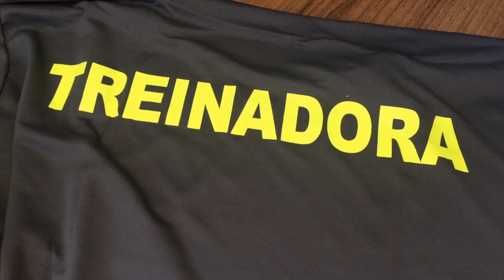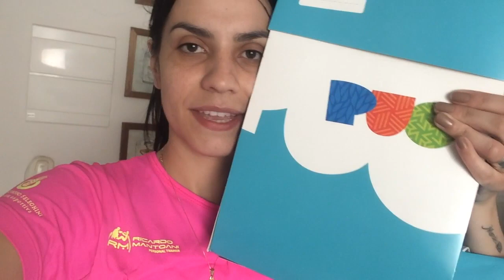VIDA DE MÃE E MULHER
▬▬▬▬▬▬▬▬▬▬▬▬ஜ۩۞۩ஜ▬▬▬▬▬▬▬▬▬▬▬▬▬

Glenya Taynara
CAIXA POSTAL: 1034
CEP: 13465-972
AMERICANA-SP